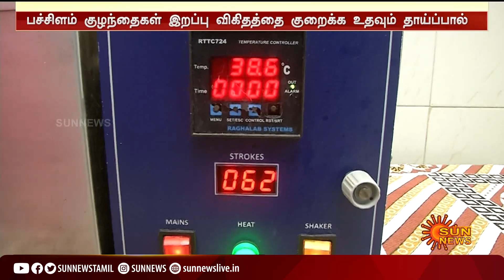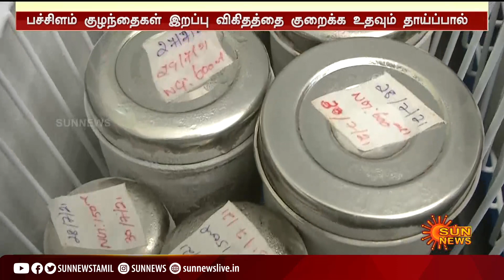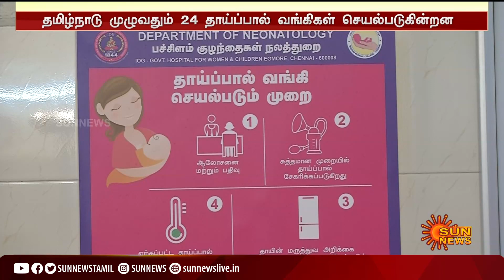தாய்ப்பாலின் மகத்துவம் தெரியுமா? ஏன் தாய்ப்பால் அவசியமாகிறது? | Wolrd Breast feedind Week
BreastFeeding | WorldBreastFeedingWeek | Child | தாய்ப்பாலின் மகத்துவம் தெரியுமா? ஏன் தாய்ப்பால் அவசியமாகிறது? | Wolrd Breast feedind Week